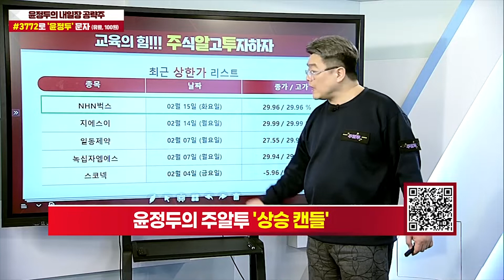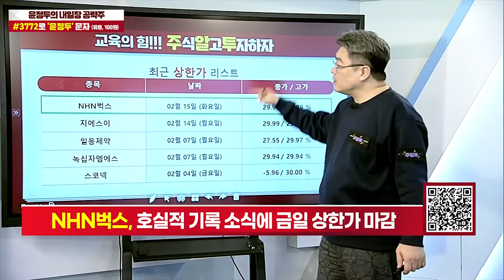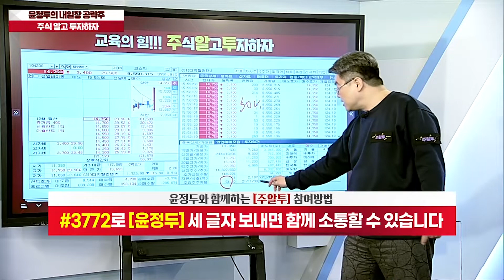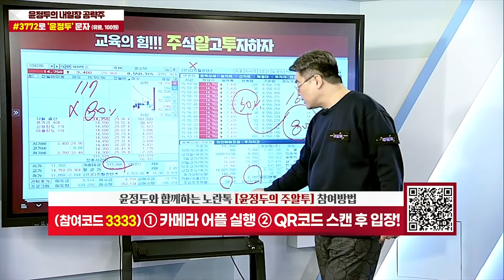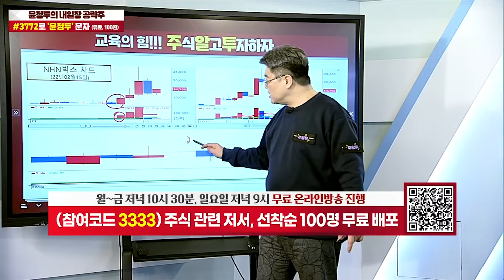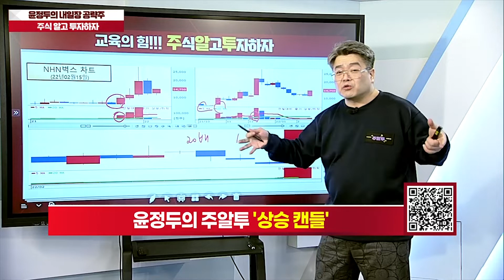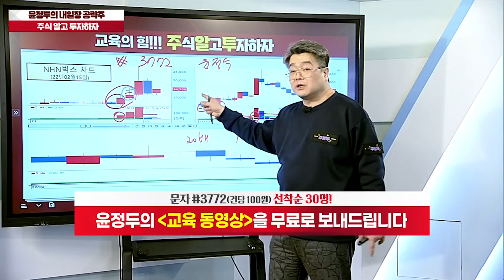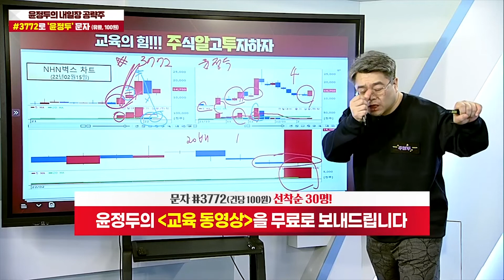[NHN벅스 주가 특별교육] 하루 새 29.96% 껑충…싸이월드 효과 & 싸이월드 출시 소식에 주가 '상한가'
◆글로벌 반도체 공급 대란

★2022년 01월 25일 22:41

★2022년 01월 25일 19:00

★2022년 01월 25일 12:15

◆사상최대 실적 및 증설 호재
◆외국인 및 기관 쌍끌이 매집

★2022년 02월 15일 21:00

★2022년 02월 14일 22:41

★2022년 02월 14일 21:00

★2022년 02월 11일 22:42

★2022년 02월 11일 21:00

★2022년 02월 11일 19:00

★2022년 02월 10일 22:54

★2022년 02월 10일 15:30

★2022년 02월 09일 22:45

★2022년 02월 08일 22:43

◆호실적에 신사업까지
◆비즈니스 로드맵 발표

★2021년 02월 15일 19:00

★2021년 02월 10일 21:00

★2021년 02월 10일 11:18

★2022년 02월 03일 22:53

★2022년 02월 03일 19:00

★2022년 02월 03일 12:50

★2022년 01월 28일 22:36

★2022년 01월 27일 22:37

★2022년 01월 26일 22:32

♣비덴트 36%↑폭등
◆프로그램 수급 확인
◆분봉 거래량 수반 확인

★2022년 02월 16일 09:31

★2022년 02월 16일 09:15

♣다날 27%↑폭등
◆우크라이나 완화 기대감
◆음산협 신탁 음원 독점 공급

★2022년 02월 16일 10:03

★2022년 02월 15일 19:00

★2022년 02월 08일 22:43

★2022년 01월 24일 23:10

★2022년 01월 21일 22:36

★2022년 01월 21일 19:00

★2022년 01월 27일 12:28

★2022년 01월 27일 10:34

★2022년 01월 28일 19:00

★2022년 01월 24일 23:10

★2022년 01월 24일 19:00

일동제약 SK하이닉스 지에스이 대성에너지 현대바이오 (0214)

-2005년 증권선물거래소(현KRX) 초청 강연

2016년 | 대신증권 & SBSCNBC 주최 전문가 실전투자대회 1위
2009년 | NH선물 해외파생상품 실전투자대회 1위
2007년 | 대우증권 실전투자대회 7,681% 1위
2006년 | 삼성증권 실전투자대회 1위
2006년 | 현대증권 ELW 실전투자대회 1위
2003년 | 제일투자증권 실전투자대회 1위
2002년 | 메리츠증권 실전투자대회 1위
2001년 | 겟모어증권 실전투자대회 2위

2017년 윤정두의 주식 투시경(통합)
2016년 윤정두의 주식 투시경(캔들의 비밀)
2009년 대한민국 증권 금융 트렌드
2009년 슈퍼개미의 투자 비밀
2008년 윤정두의 ELW 투자비법 X-FILE 1~2권
2007년 슈퍼개미 열전
2006년 개미투자 길라잡이
2005년 완전정복 주식투자 기초
2000년 ~ 2004년 주식 기초도서 시리즈 1~4권